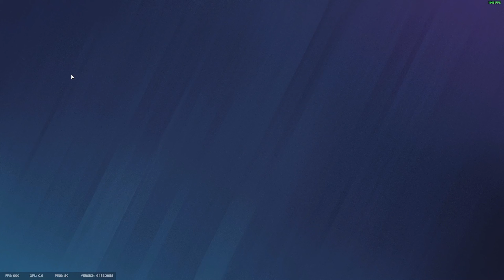SONDA AZ DAHA TROLÜ KOYUYORDUM / Rainbow Six Siege Ranked #11